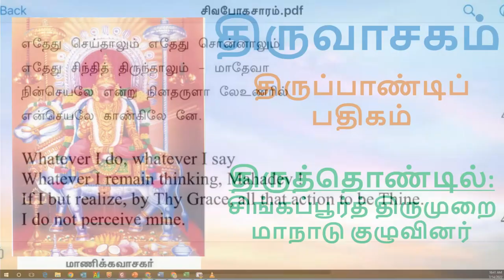திருவாசகம் திருப்பாண்டிப் பதிகம் Thiruvasagam Thirupandipathigam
சிவசிவ